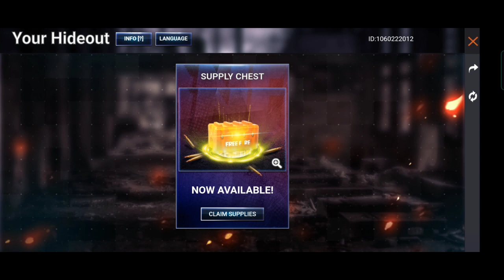How to complete your hideout event in free fire || welcome to the hideout || free fire new event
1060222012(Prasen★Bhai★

1. Garena Free Fire Indonesia

2. Garena Free Fire Brazil

3. Garena Free Fire Brasil

4. Garena Free Fire India

5. Garena Free Fire Pakistan

6. Garena Free Fire Singapore

✅ Related Tags ✅

1. free fire new event
2. free fire new event today
 3. new event free fire
4. ff new event
5. ff new event today
6. free fire new update
7. today free fire new event
8. free fire new events
9. free fire today new event
10. new event ff
11. new event free fire today
12. new event in free fire

welcome to the hideout
the hideout event free fire
hideout event problem solve
how to complete hideout event ff
free fire new event today
Shri per nibandh hideout
how to complete hideout event in free fire
free fire new event
hideout event free fire
free fire
one for all gaming
total gaming
ff new event
new event free fire,hideout event
 your hideout event